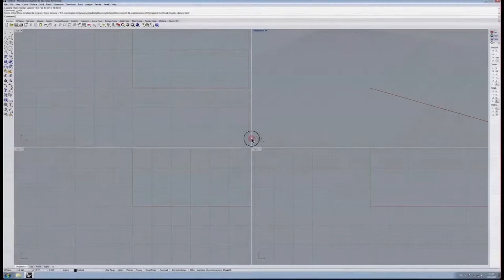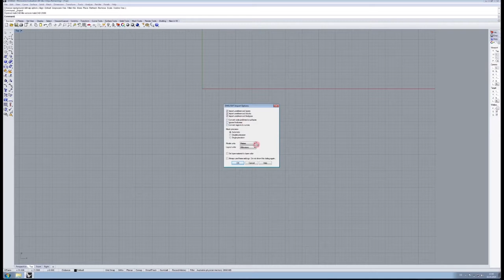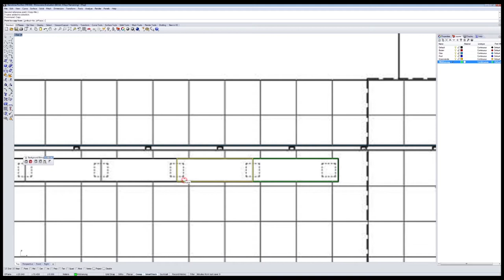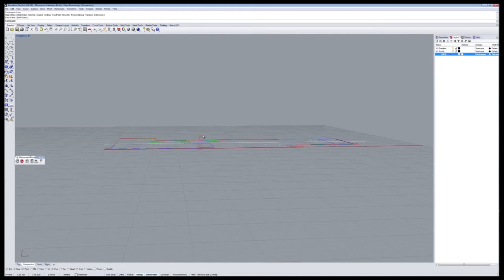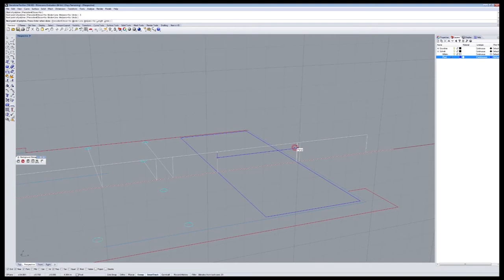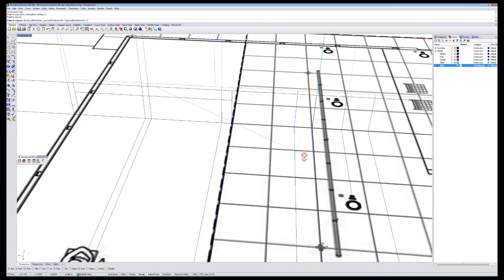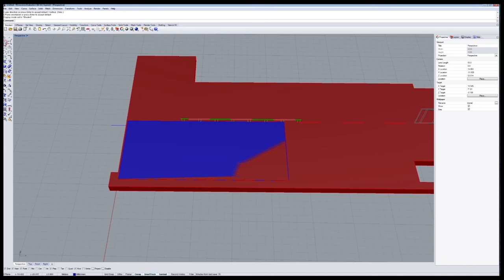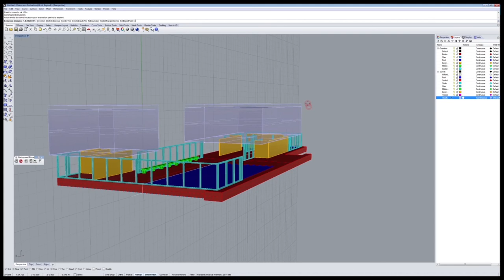Rhino Einführungstutorial Teil I (Barcelona Pavillon)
KIT - Karlsruhe Institute of Technology
DEPARTEMENT - BLM - Building Lifecycle Management